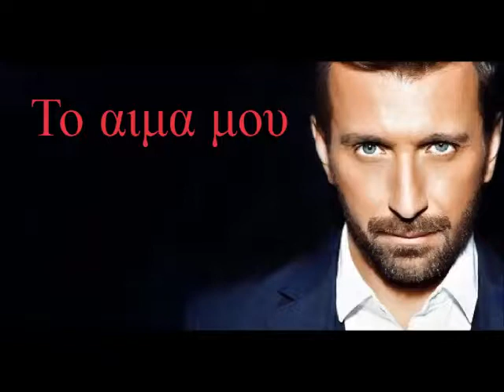Θάνος Πετρέλης - Το αίμα μου (είχε το χρώμα του ουρανού) refren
Θάνος Πετρέλης - Το αίμα μου (είχε το χρώμα του ουρανού) refren.Eλληνικα τραγουδια ρεφρεν κανε subscribe για να απολαύσεις και αλλα πολλα!!Το βίντεο δεν προορίζεται για παραβίαση πνευματικών δικαιωμάτων.Το ακουστικό περιεχόμενο δεν ανήκει σε εμένα δεν κάνω κέρδος από αυτό το βίντεο, δεν είμαι κύριος των πνευματικών δικαιωμάτων. Αυτό είναι καθαρά για διασκέδαση.